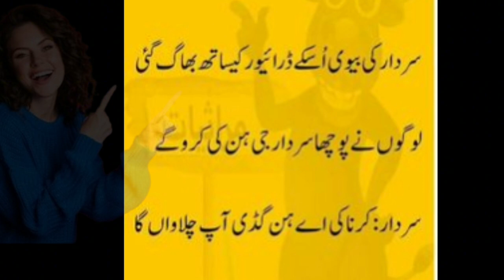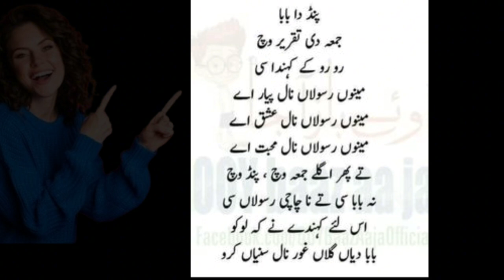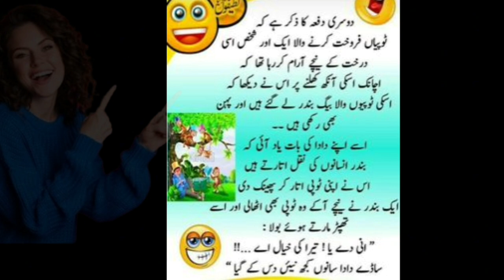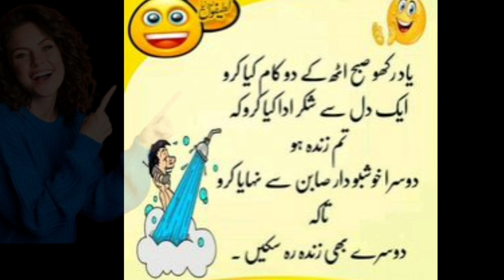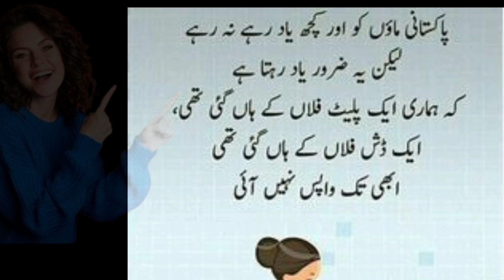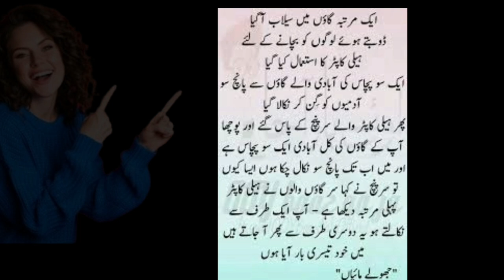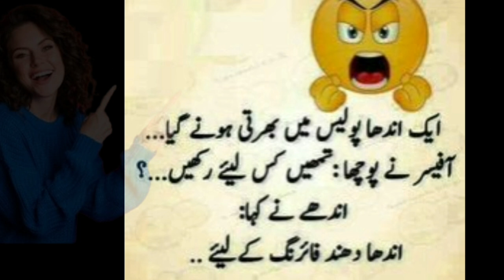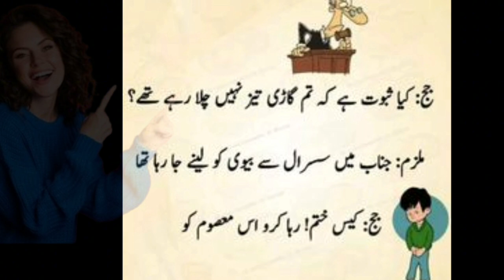Funny jokes 😆 | Funny jokes in urdu |Funny latifay in urdu | latife in urdu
Funny jokes 😆 | Funny jokes in urdu | Most funny video | latife in urdu

funny jokes
pathan jokes
sardar jokes
latife
jokes
latest jokes